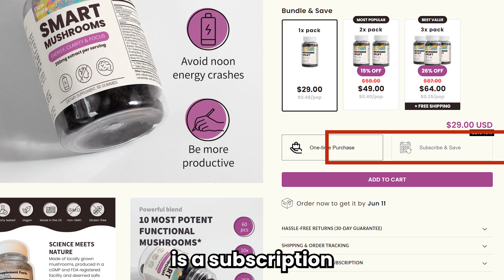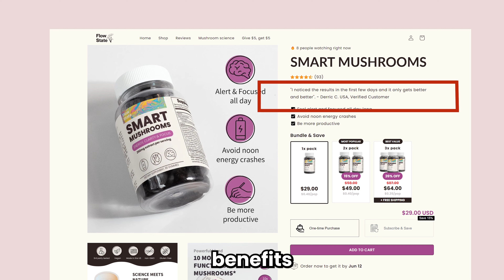Can you make money with dropshipping while adding value?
✌️ My name is Rihards, I am Supliful founder. In this tutorial, I will show you how you can make money with dropshipping adding value so that your customer's experience is complete and he has a 100% good experience working with you.

✅Follow chapters: ⬇️

00:00 Beginning
00:18 Products selection and  convenience
00:41 Subscription model
00:56 Information and reviews
01:26 Personalization
01:52 Quizzes and personalized offers